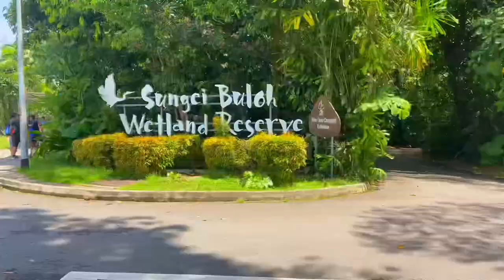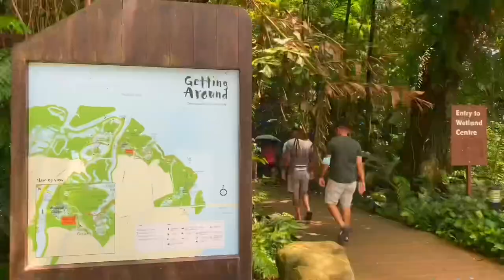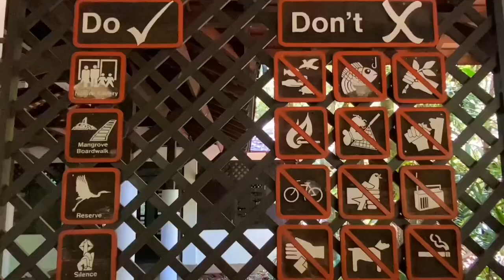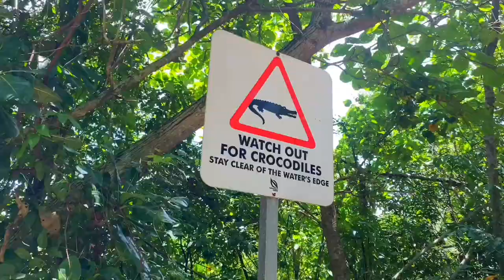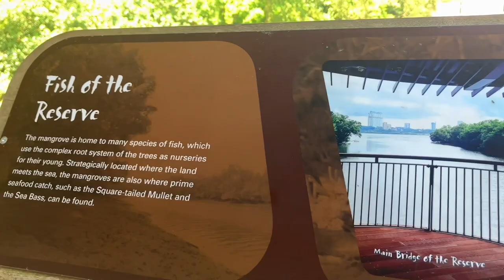സിംഗപ്പൂരിലെ ആദ്യത്തെ ഏഷ്യൻ ഹെറിറ്റേജ് പാർക്ക് /Sungei Buloh wetland Reserve /Max koi fish farm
Discover the beauty and wonders of nature at Singapore’s first ASEAN Heritage Park. Uncover a world filled with rich biodiversity as you wander through the wetlands with an extensive mangrove forest of Sungei Buloh Wetland Reserve.

Home to some of the world's rarest mangroves, the Sungei Buloh Wetland Reserve is an internationally recognised site of importance. The park is a stopover point for migratory birds like the pacific gold plover and the asian dowitcher.

Some of the animals that visitors come to see at Sungei Buloh’s Tidal Ponds include herons, kingfishers, monitor lizards, water snakes and crocodiles